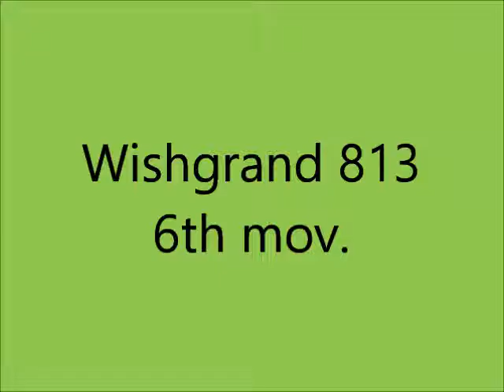Wishgrand 813 - Giovanni M. da Zama